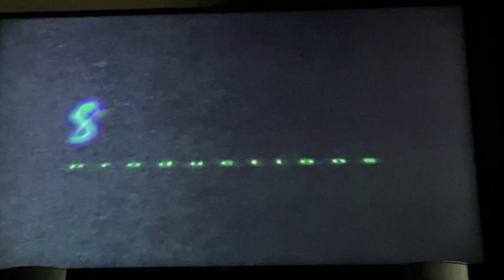Closing To How The West Was Fun 1996 VHS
Here’s the closing:
1. Last Few Seconds Of Closing Credits
2. DualStar Productions Logo
3. Green Epstein Logo
4. Warner Bros. Television Logo
Printdate: June 3, 1996
Number: 0K